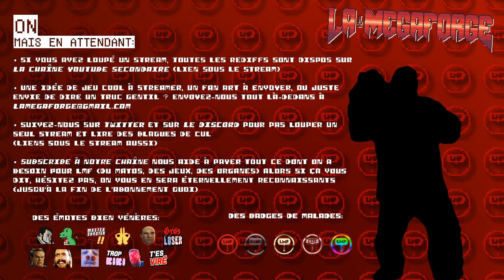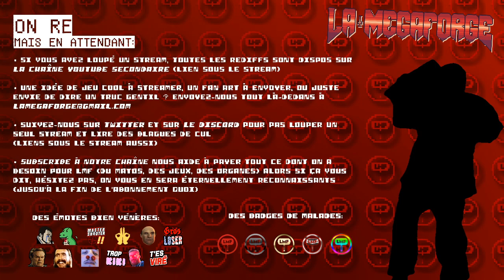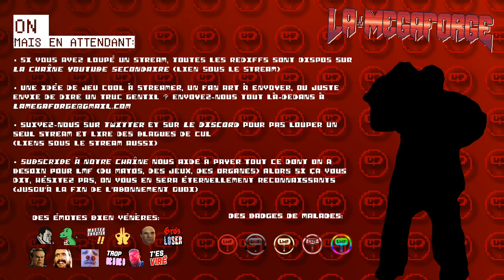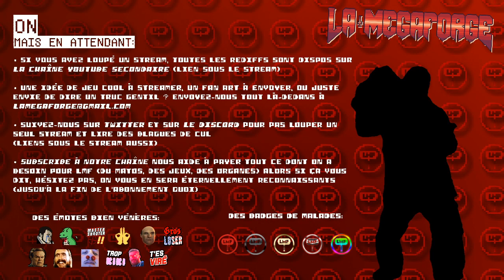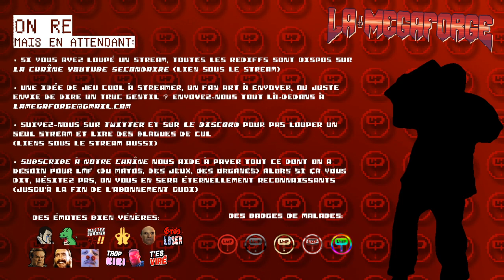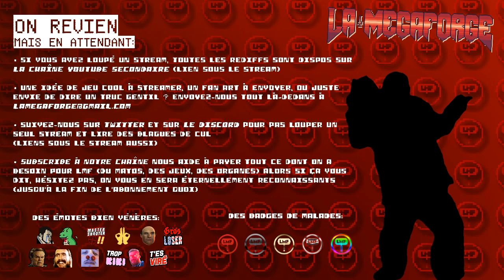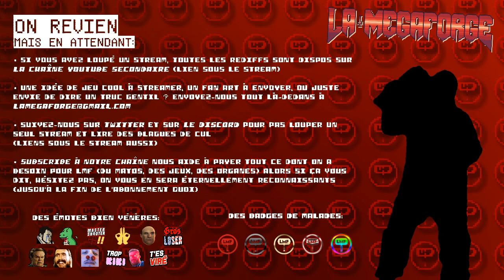Amid Evil • Coup d'oeil dans l'rétro ｢streamer: Momo & Ruru｣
On a beaucoup parlé, pendant ce stream. De trucs intéressants, et de trucs cools. J'me suis évanoui peu après, et j'ai vu Momo à poil en train de piquer des trucs dans mon frigo.